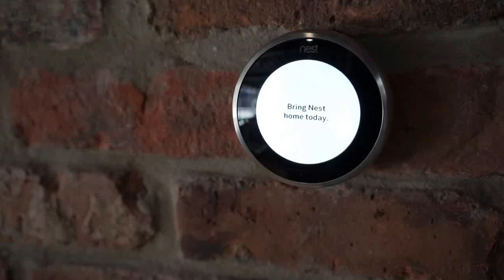Google Nest Thermostat demo@SXSW Interactive 2016